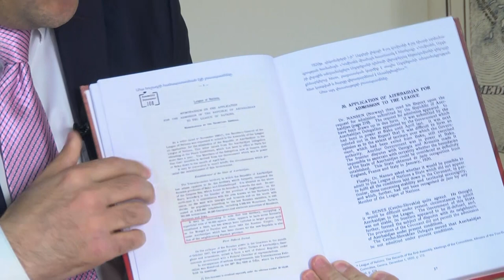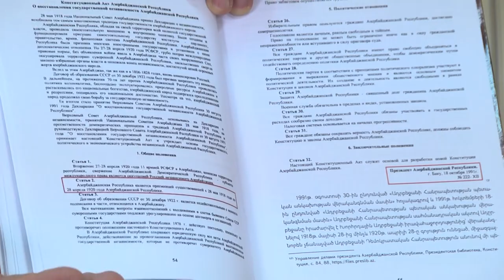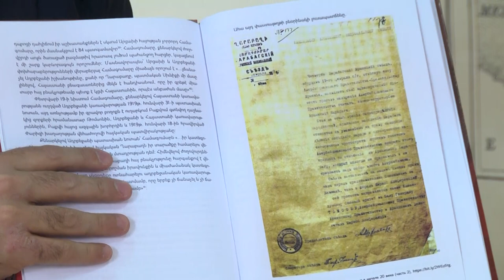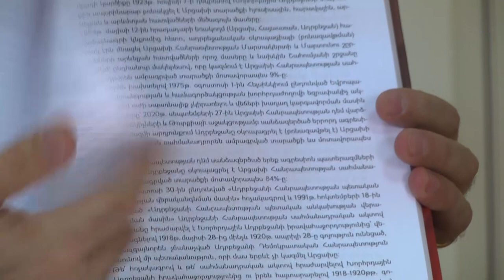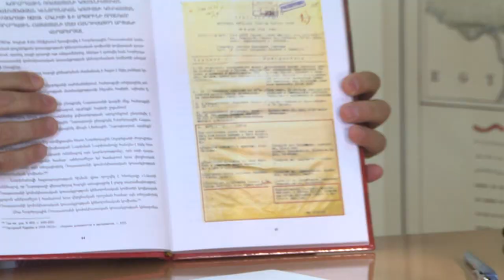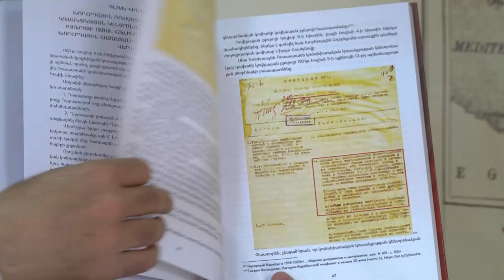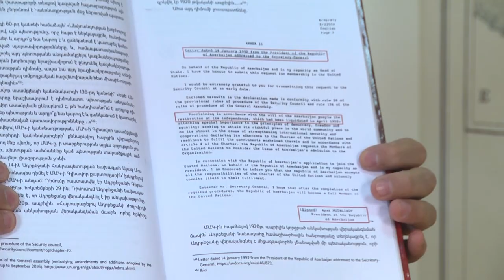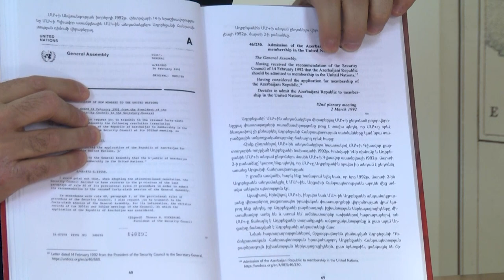Հարցազրույց քաղաքագետ Ստեփան Հասան-Ջալալյանի հետ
Western Armenia TV-ի եթերում քաղաքագետ Ստեփան Հասան-Ջալալյանը Խոսեց Ադրբեջան պետության ստեղծումից և հռչակումից, նեկայացնելով փաստաթղթեր, որոնք վկայում են այդ պետության արհեստածին լինելու մասին։ Արխիվային փաստաթղթերից մեկում ակնհայտ է դառնում, որ Ադրբեջանի Դեմոկրատական Հանրապետությունը ճանաչված չի եղել Ազգերի Լիգայի կողմից, և չի կարող ներկայիս Ադրբեջան պետությունը լինել նրա իրավահաջորդը։ Անդրադարձավ նաև 3+3 ձևաչափին և Արցախի պարտադիր ներգրավմանը դրանում։